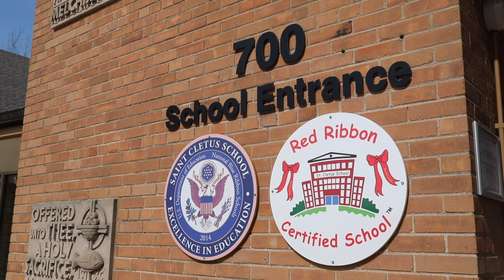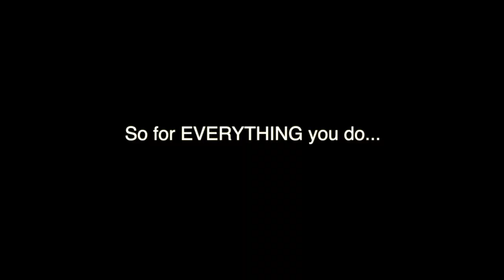St. Cletus School - Teacher Auction Video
by S. Hodak